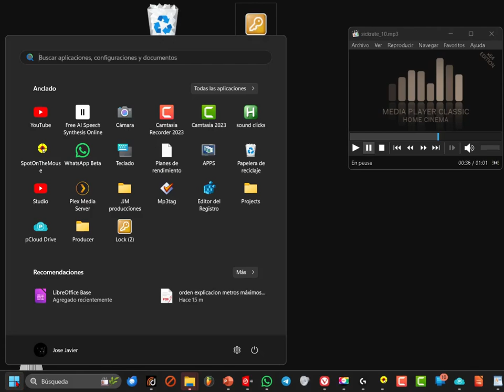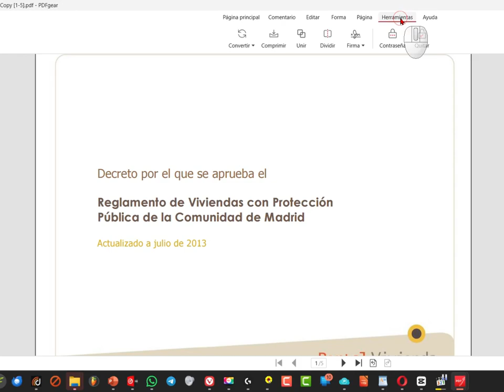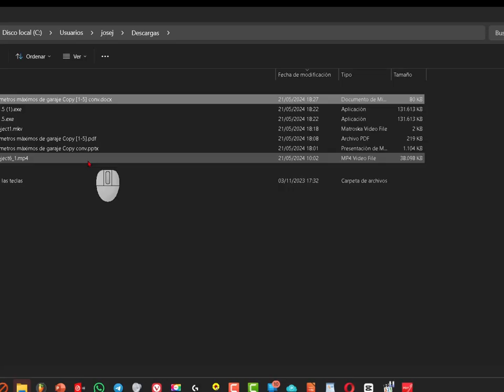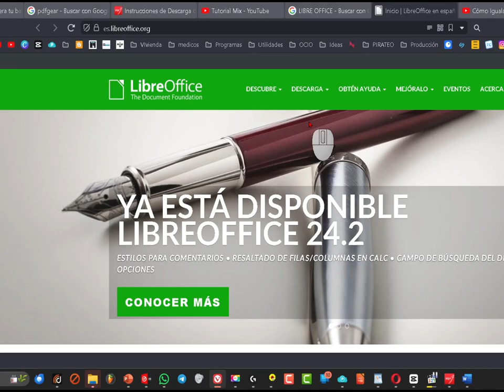Como editar el texto de todas las páginas de PDF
En este videotutorial explico como hago para editar el texto de todas las páginas de un documento pdf al mismo tiempo. Puede ser cambiar el tamaño de la letra, cambiar el color, la fuente, etc.